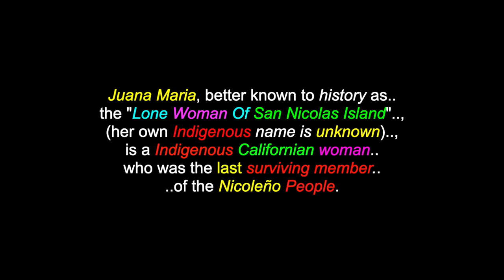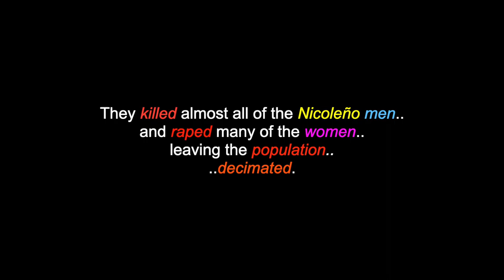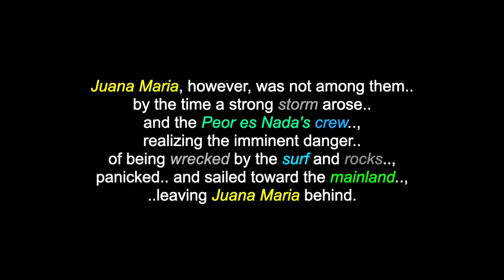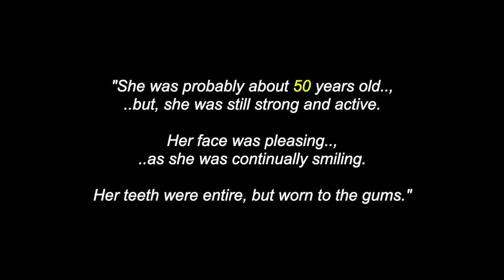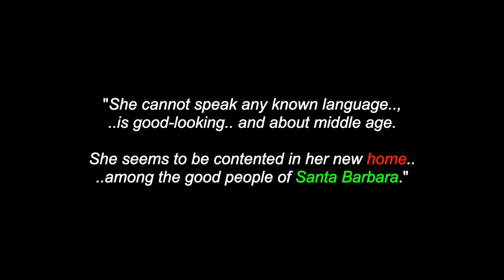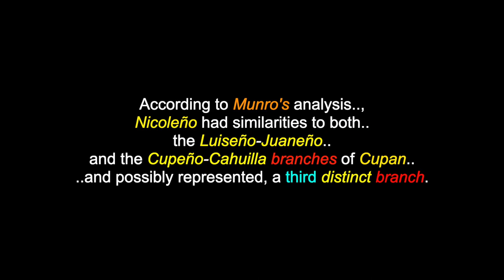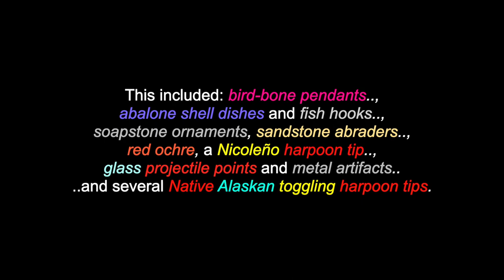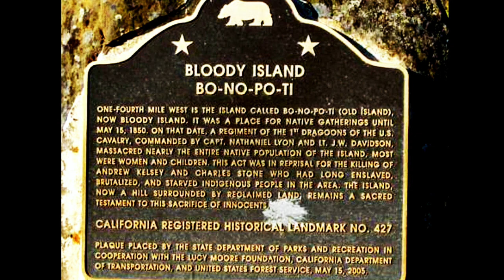Juana Maria: Nicoleño - (a.k.a.: The Lone Woman of San Nicolas Island) - California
This is a video for: "Juana Maria", (a.k.a.: "The Lone Woman of San Nicolas")  the final survivor of the Nicoleño People, who lived on San Nicolas Island, California, in the USA. There are also videos in this channel for many North, South & Central American Tribes & First Nations, Residential Schools, Chiefs, Elders, Historical Events, Indigenous Concerns, Quotes, Legends, Environmental Youth Activists.. and much more.

Juana Maria, better known to history as the "Lone Woman Of San Nicolas Island", (her own Indigenous name is unknown), is a Indigenous Californian woman who was the last surviving member of the Nicoleño People. Juana Maria was born into this world at sometime, in late 1810 and crossed-over one last time to the Spirit world, on October 19th 1853. She lived alone, on San Nicolas Island off the coast of Alta California, from 1835, until her removal from the island, in 1853. Juana Maria was the last native speaker of the now extinct
Nicoleño language.

I claim no ownership of any of the clips, video and music expressed in this video...and employ my borrowing of them with much respect and thanks. Credits are also given at the end of the videos, as well as below. No personal monetization is being done with this video, by me, nor am I receiving any other benefits from any of these videos. They are meant for all, to heal, teach, discuss, inspire and inform and share. No theft and/or disrespect is intended. I post all of these videos, with love and respect. I am also "not" part and/or, a member of "any other social media sites" (i.e.: FACEBOOK, TWITTER, INSTAGRAM, etc.. etc.. etc..) and since I have seen my own videos from You-Tube posted on other sites, by people who are representing themselves with the name "Jaguar Bird".. and the fact, that I am under a siege of disrespectful hackers.. (and the sad fact, that some people enjoy "pretending" to be other than themselves, on the Internet).. I wanted to warn anyone contacting someone who is going by the name "Jaguar Bird", that it is NOT me.. and if this person(s) is claiming to be me, I ask that you please contact the Administration personnel of that site.. and make them aware that a fraud is being committed. Thank you, Miigwetch! ..for helping to stop someone else from being deceived and/or, wronged.

Many Thanks & Much Respect To: Juana Maria (..in Spirit)..; The Nicoleño People (..in Spirit)..; (..and to any/all unknown relations)..; En.Wikipedia.Org..;  FAWN & RANDY WOOD AND R. CARLOS NAKAI..; DAVID ARNOLD..; FERNANDO KITSEPAWIT LIBRADO..; POMO NATION SINGERS..; GEORGE S. CLINTON.. and to all the other brothers and sisters who have contributed to this video with photos and/or, in any other way.